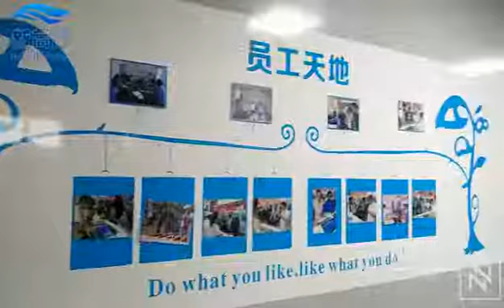Hicorpwell Factory Video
Shenzhen Hicorpwell Technology Co., Ltd